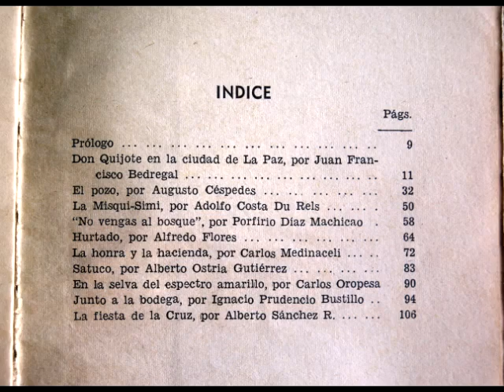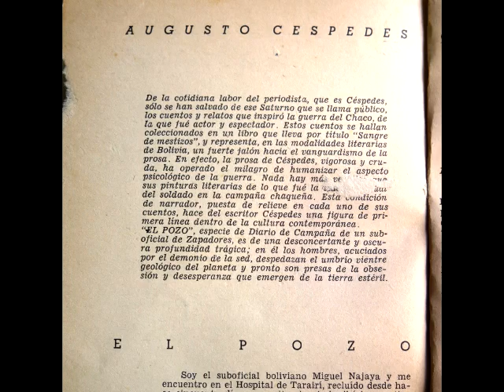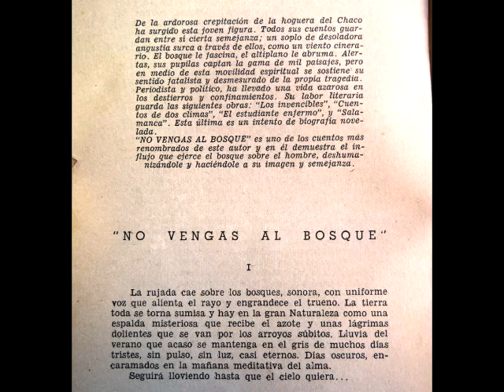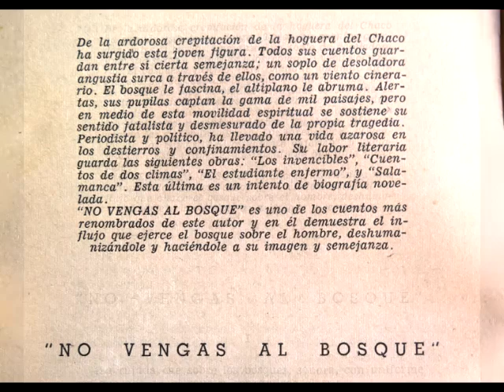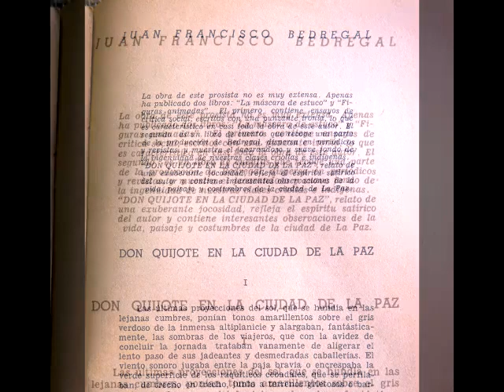CUENTOS BOLIVIANOS (1940) de Raúl Botelho Gosálvez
Antología comentada. Raúl Botelho Gosálvez (La Paz, Bolivia, 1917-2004). Producción del Museo del Aparapita.